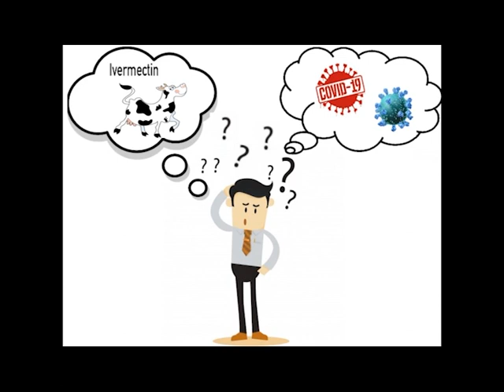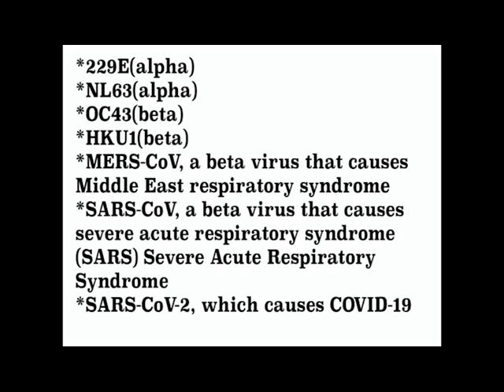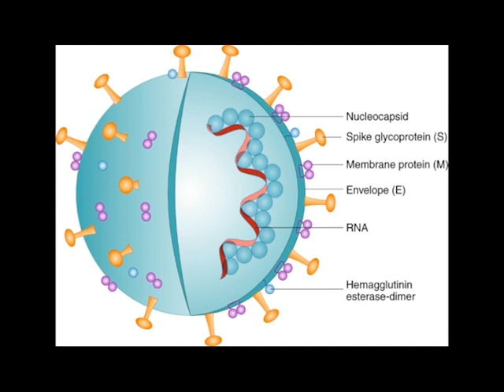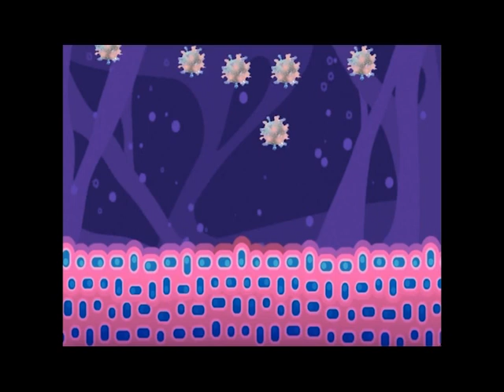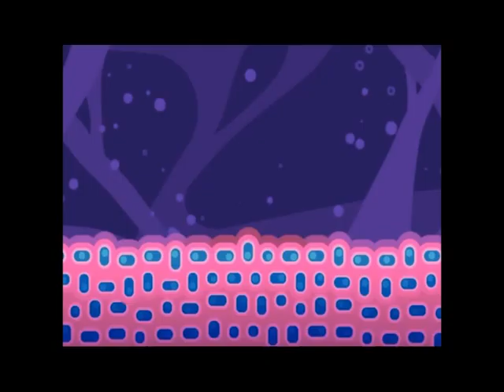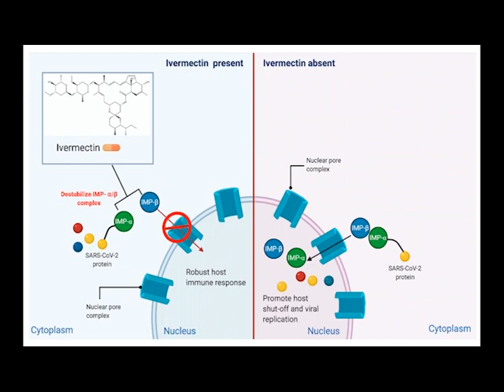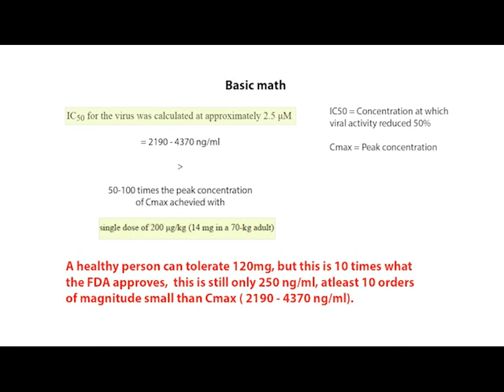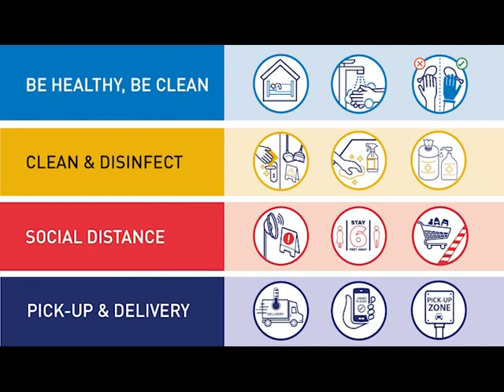Why is Ivermectin being used for Covid-19? (Credible references)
Below are the links and articles used for this video:

Barkowski, S., McLaughlin, J. and Dai, Y., 2020. Young Children and Parents' Labor Supply during COVID-19. SSRN Electronic Journal,.

Caly, L., Druce, J., Catton, M., Jans, D. and Wagstaff, K., 2020. The FDA-approved drug ivermectin inhibits the replication of SARS-CoV-2 in vitro. Antiviral Research, 178, p.104787.

Chaccour, C., Hammann, F., Ramón-García, S. and Rabinovich, N., 2021. Ivermectin and COVID-19: Keeping Rigor in Times of Urgency.

Gupta, D., Sahoo, A. and Singh, A., 2020. Ivermectin: potential candidate for the treatment of Covid 19. The Brazilian Journal of Infectious Diseases, 24(4), pp.369-371.

Heidary, F. and Gharebaghi, R., 2020. Ivermectin: a systematic review from antiviral effects to COVID-19 complementary regimen. The Journal of Antibiotics, 73(9), pp.593-602.

Schmith, V., Zhou, J. and Lohmer, L., 2020. The Approved Dose of Ivermectin Alone is not the Ideal Dose for the Treatment of COVID‐19. Clinical Pharmacology & Therapeutics, 108(4), pp.762-765.

Woo, P., 2011. CS15.3 More and more coronaviruses after the SARS epidemic: human coronavirus HKU1 and other coronaviruses. International Journal of Infectious Diseases, 15, p.S13.